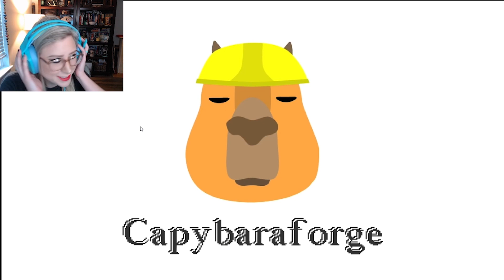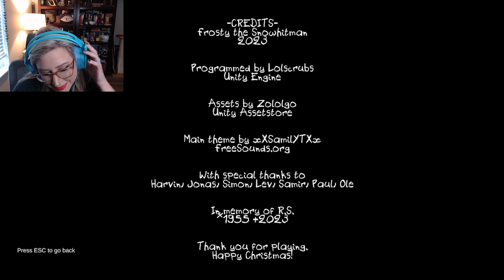Spooky Christmas Creature Double Feature!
Who else has had a Bahumbug type of attitude this year? I know I have...but I  always love some Christmas creature horror. Let me know which one was yall favorite below.
GINGERDEAD MAN or FROSTY THE SNOWHITMAN

Check out my CHRISTMAS IN JULY playlist for some more Christmas games!